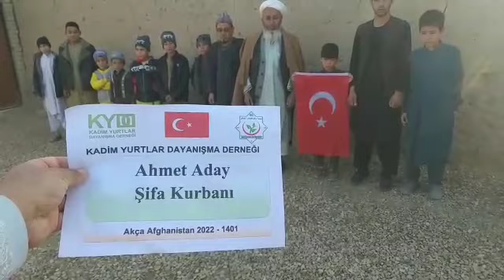17 12 2022 Güney Türkistan da Şifa Kurban kesim ve dağıtımı 1